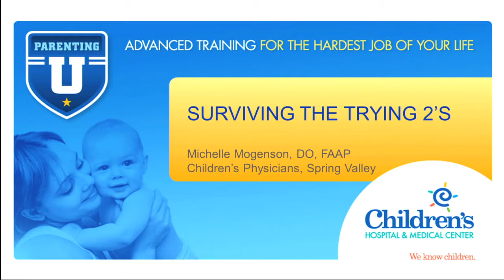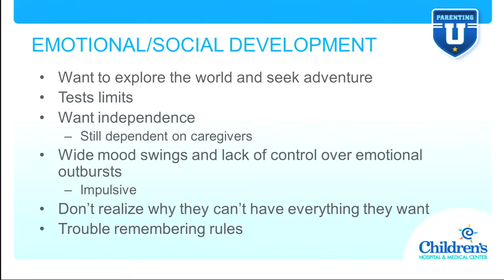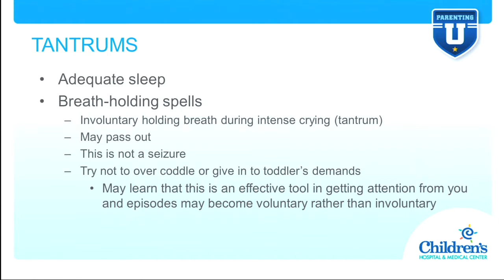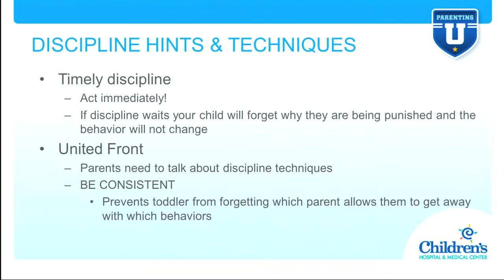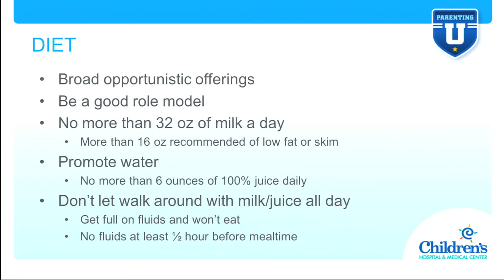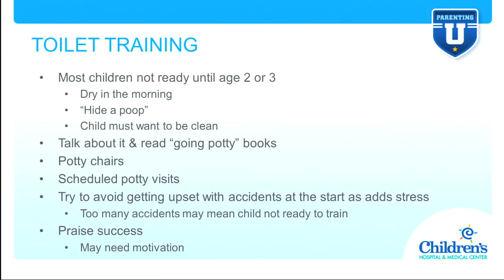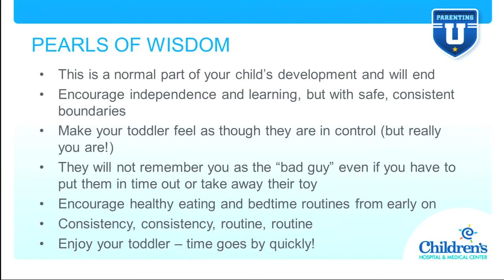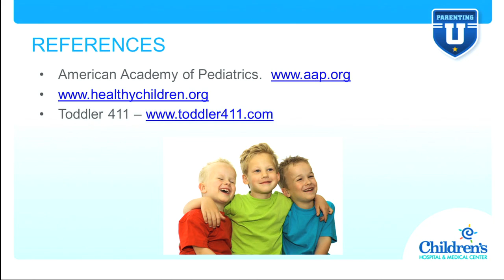Parenting U - Trying Twos